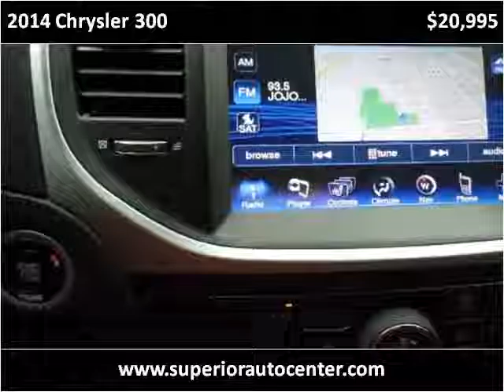2014 Chrysler 300 Used Cars Fontana CA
This 2014 Chrysler 300 is available from Superior Auto Center.